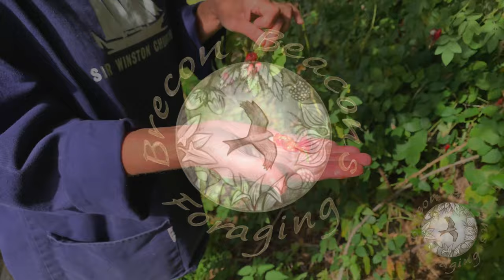Egroes - y 2" Forager - Cymraeg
Mae Adele wedi rhannu ryseitiau foraging am ddim gyda chi draw ar ei thudalen Facebook /breconbeaconsforaging
Ewch i wefan Foraging Bannau Brycheiniog Adele i ddysgu mwy am ei llyfrau a'i chyrsiau Porthiant ym Mannau Brycheiniog hardd.

Naratif Cymraeg a chyfieithiad gan Brychan Jones
Wedi ffilm a'i olygu gan FitzAudio
cherddoriaeth: Building a Treehouse by As Tall As Pine, distributed by Audiio and licensed to Fitz Audio
diolch i Sefydliad Cymunedol Cymru